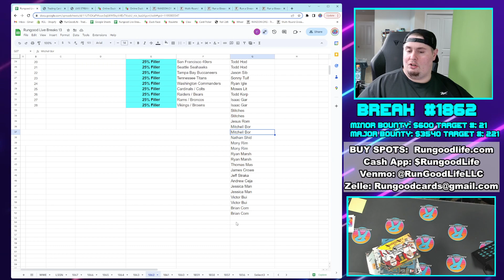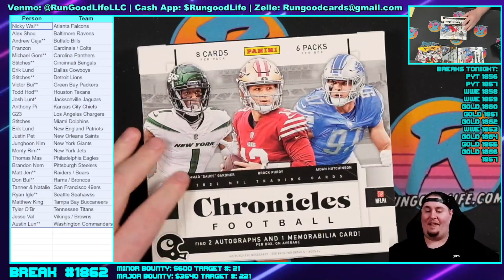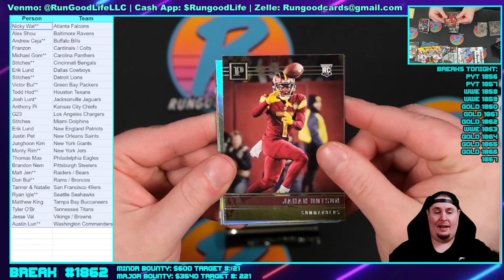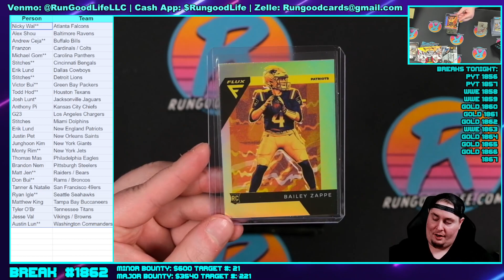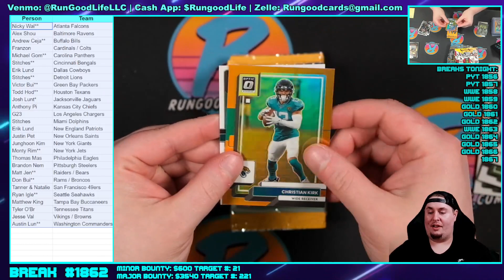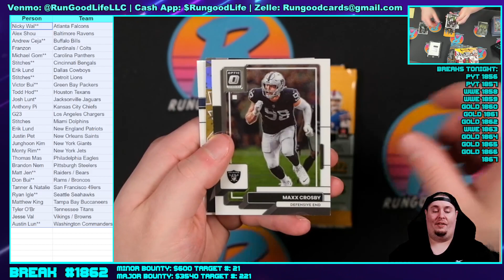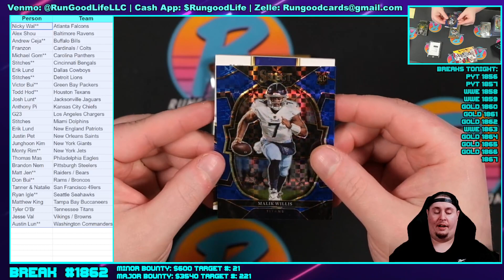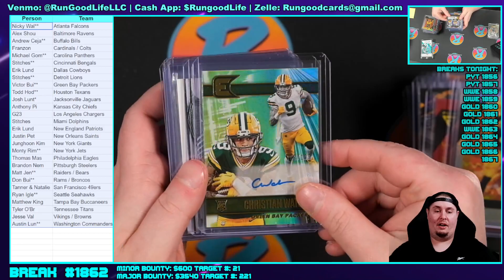RGL #1862 - Chronicles Mix - 6/28/23